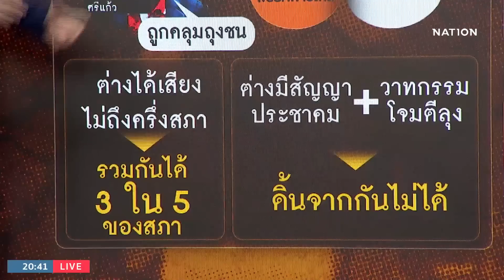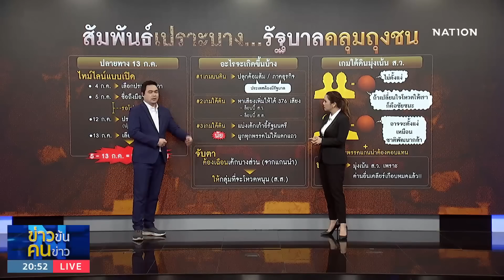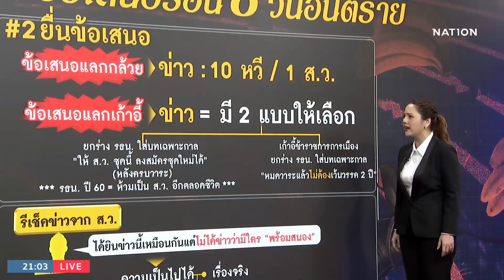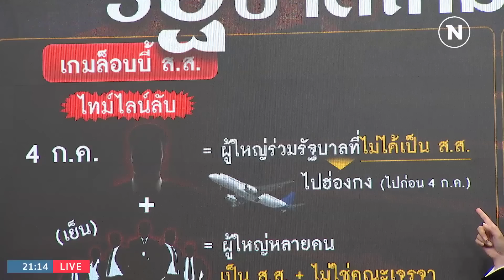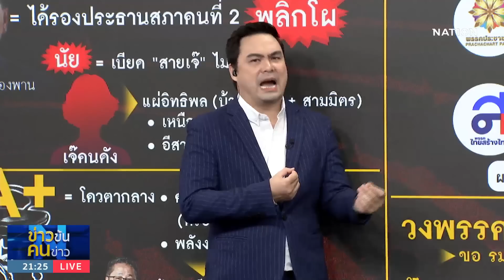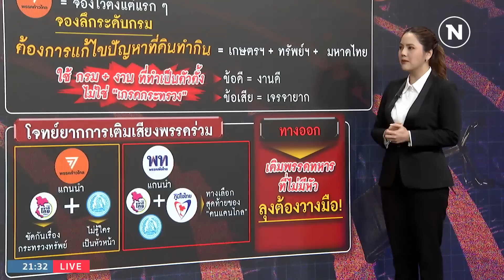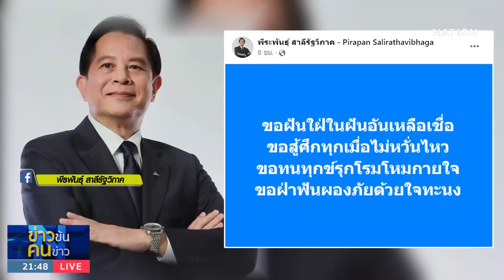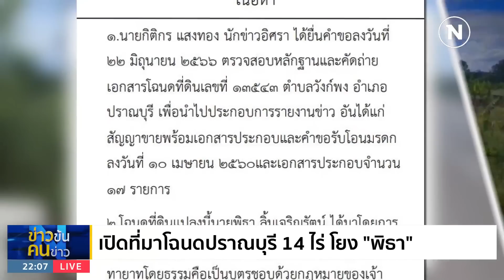ข่าวข้นคนข่าว | 5 ก.ค. 66 | FULL | NationTV22